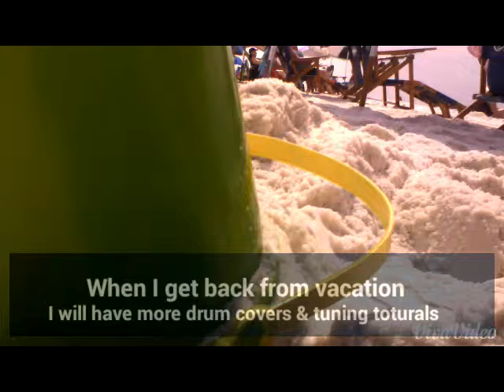Banging on the Sand Drums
I am on vacation at Fort Walton Beach and enjoying it with sand drums
Songs:
 Give Your Heart A Break - Demi Lovato
 Cumbersome - Three Seven Mary